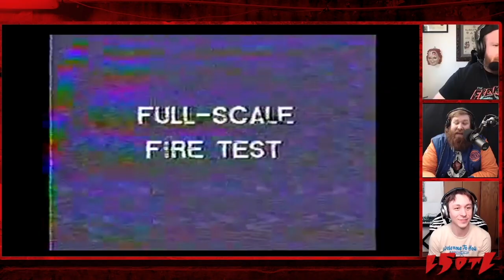Last Stream on the Left /// March 16th, 2021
Or, watch the replays on our Youtube channel every Wednesday.